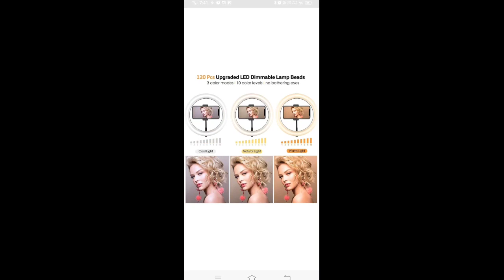Unboxing and Reviews of PKST Ring Light with Tripod Stand for Videos| YouTube videos Flipkart sale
PKST 14 inch Ring Light with Tripod Stand for Video Shooting Professional Studio Light with Tripod Photography Halo YouTube ringlight

Take a look at this PKST 10"Selfie Light 7Ft Long tripod 5m long collar mic, remote Kit Ring Flash on Flipkart